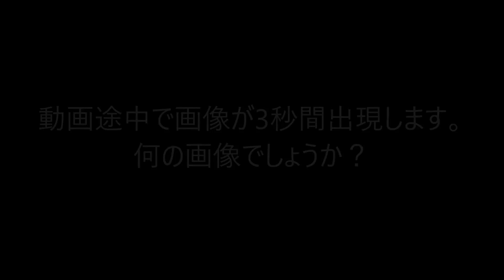【マリオカート8DX #19】目指せ！レート1万！その2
2018/04/15 撮影

オンライン対戦：世界のだれとでも

【ゲーム詳細】
ゲーム名：マリオカート8デラックス
メーカー：任天堂
実機：ニンテンドースイッチ＋Proコントローラー